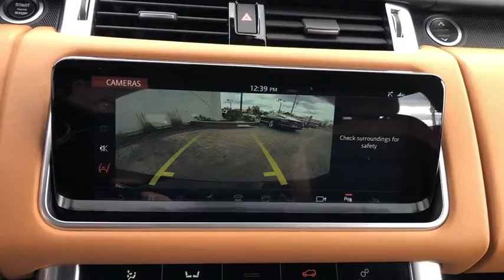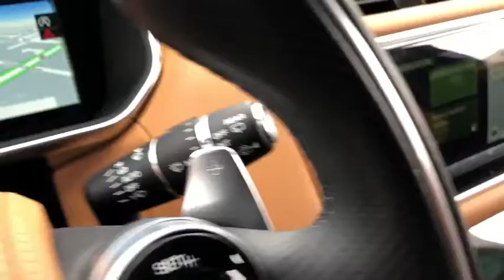2019 Land Rover Range Rover Sport Northbrook, Hinsdale, Oak Brook, Glenview, Downers Grove, IL DG279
Santorini Black Used 2019 Land Rover Range Rover Sport available in Downers Grove, Illinois at Perillo Bentley Downers Grove. Servicing the Northbrook, Hinsdale, Oak Brook, Glenview, IL area.
2019 Land Rover Range Rover Sport Autobiography - Stock#: DG2792 - VIN#: SALWV2RE8KA830012